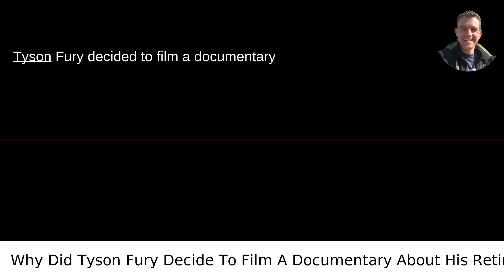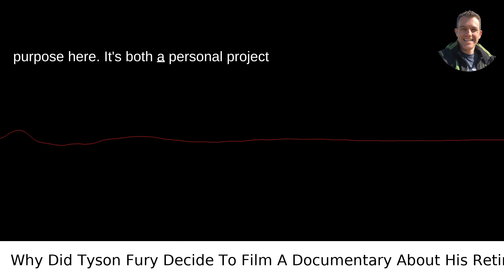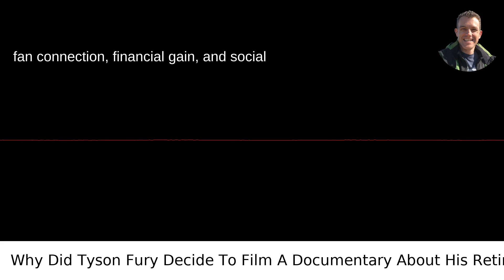Why Did Tyson Fury Decide To Film A Documentary About His Retirement?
I answered this question on Quora My video answer to the question: Why Did Tyson Fury Decide To Film A Documentary About His Retirement?